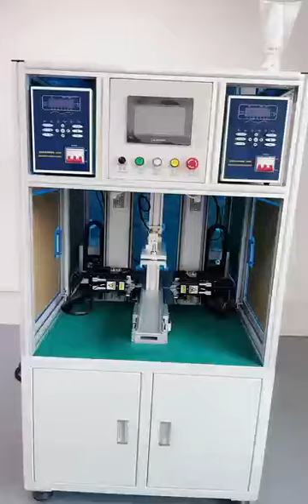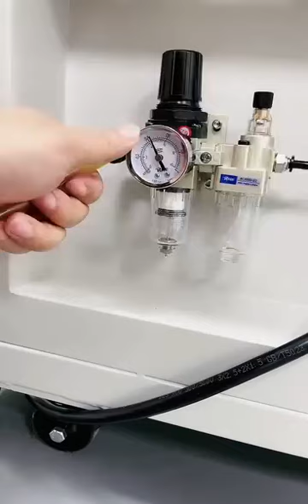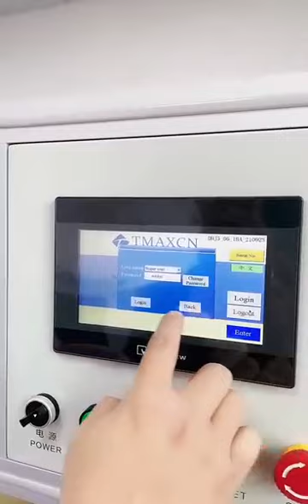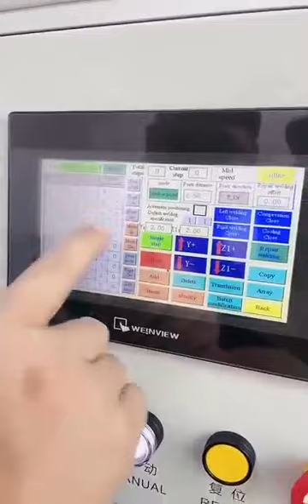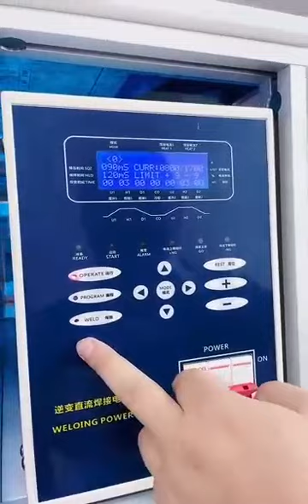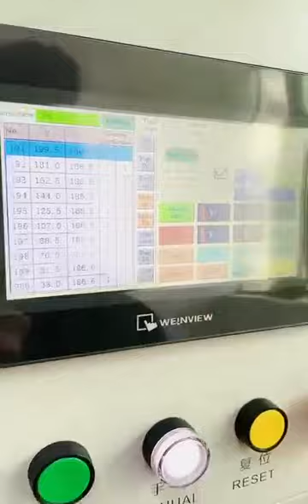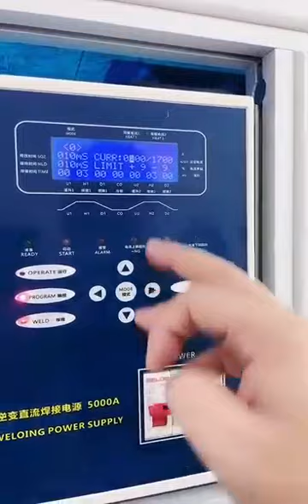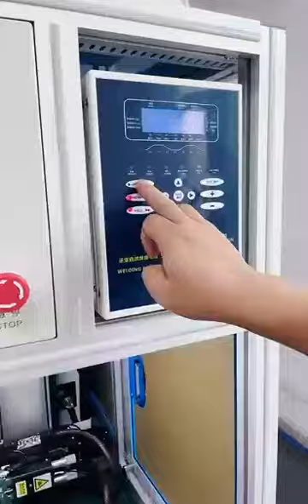TMAX Brand Double Sides CNC Battery Spot Welding Machine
The Automatic Battery Pack Spot Welder is a general platform of automatic processing technology based on CNC, suitable battery pack spot welding and assembly in the factory. Compared with manual spot welding, the efficiency and accuracy of welding have been greatly improved. Humanized design makes the operation and debugging very easy and convenient. Design of components built-in makes appearance more concise.